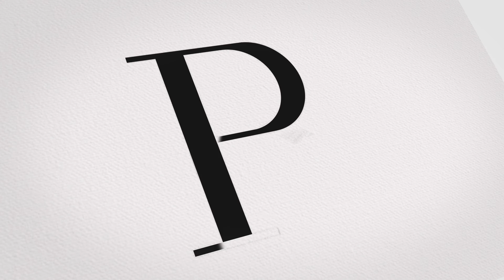Pushing Procreate's Boundaries in Hyper-Realism Art || King of Kings by Patrick Bezalel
Inspiration of Art Piece

Revelation 19:16

And He has on His robe and on His thigh a name written:  KING OF KINGS AND LORD OF LORDS

As the King of this universe, our LORD Jesus will reign over the whole earth with perfect justice and mercy. As the LORD of our lives, as we follow Him, He will lead us to a life of love, joy and shalom.